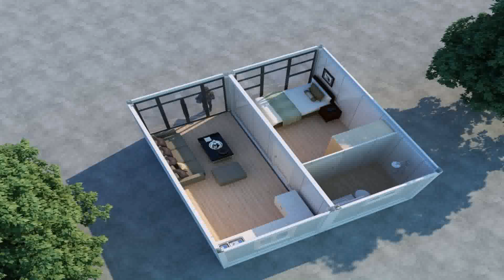Interior Design Ideas For Small Homes In Low Budget Philippines